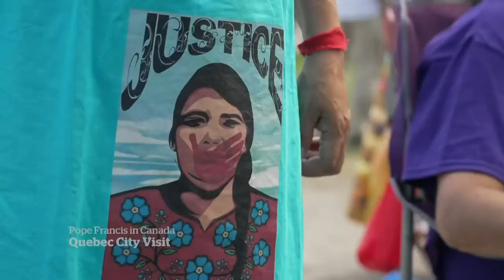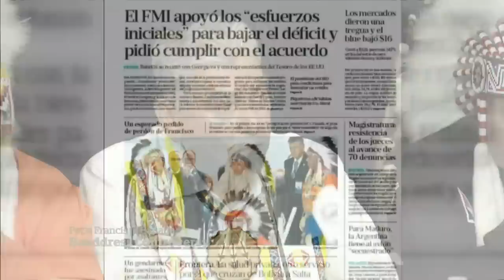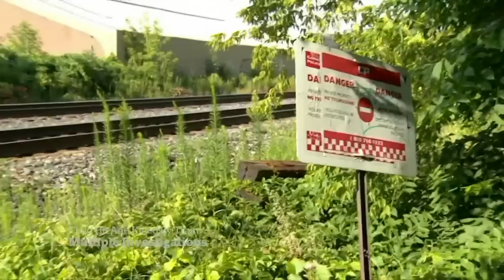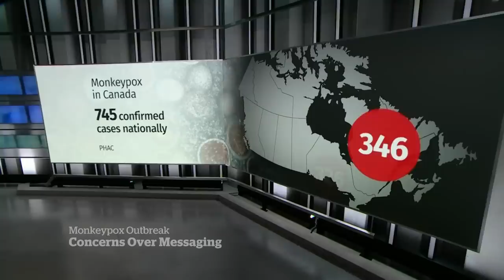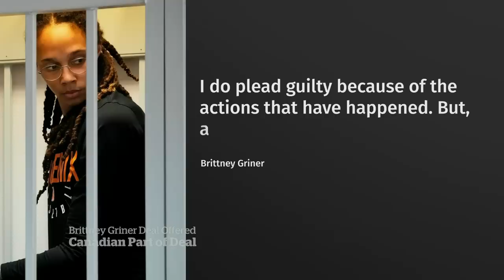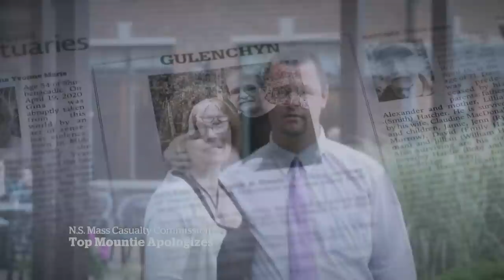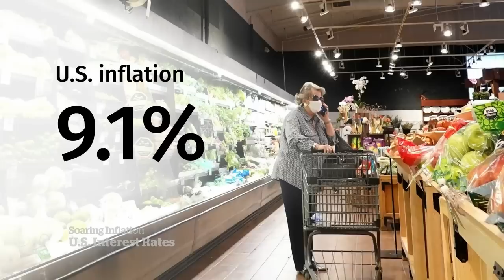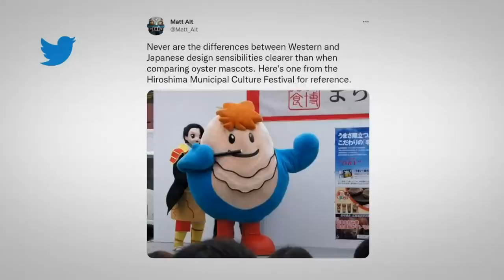CBC News: The National | Pope in Quebec, Hockey Canada settlements, Shawn Mendes cancels tour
The Pope’s pilgrimage of penance takes him to Quebec City. Hockey Canada officials are grilled over their handling of sexual assault allegations. Plus, Canadian pop superstar Shawn Mendes takes a break from the stage.

00:00 The National for July 27, 2022
01:24 Pope brings pilgrimage of penance to Quebec
06:07 Week-long healing march arrives in Quebec City
07:36 Gift of headdress to Pope draws criticism
10:12 Hockey Canada sexual abuse settlements
13:30 Child dies after being hit by Go Train
14:52 Heat warnings in place for most of B.C.
17:06 2 arrested in murder of Ripudaman Singh Malik
17:42 Monkeypox public health messaging
20:22 Philippines earthquake leaves at 5 dead
20:50 U.S. makes offer to bring Brittney Griner home
24:02 Pope Francis visits Quebec
24:40 A journey to see the Pope and heal
31:24 President Biden recovers from COVID-19
31:54 U.S. gun manufacturers in the hot seat
34:14 RCMP officer killed by police in Quebec
34:33 N.S. shooting inquiry: Mountie expresses regret
37:16 U.S. central bank raises benchmark interest rate
37:46 Rising interest rates and the housing market
40:19 Shawn Mendes cancels rest of world tour
43:16 The Moment: Halifax Oyster Festival mascot